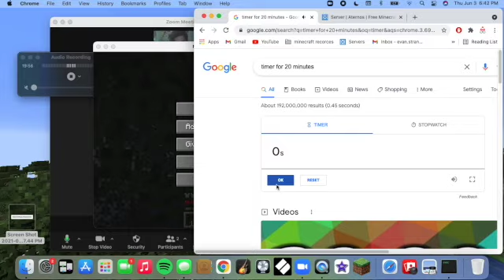Aven Craft #1: New Server, New Players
This is good, watch it.